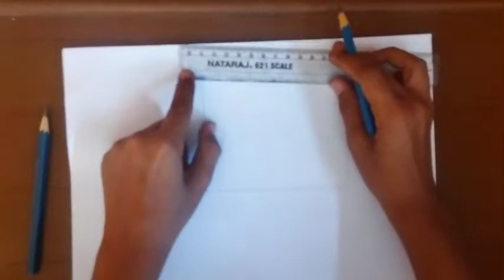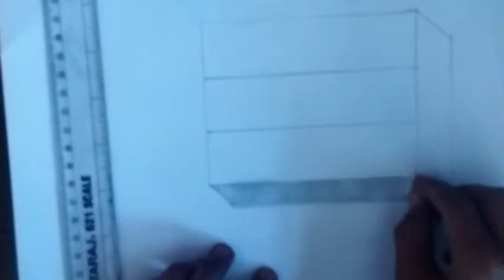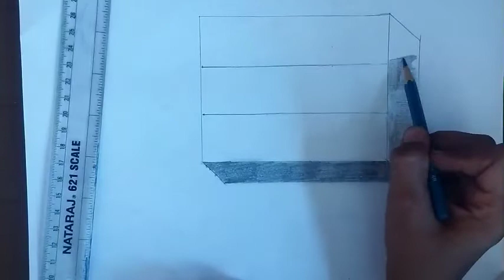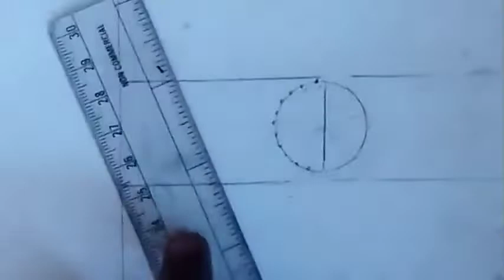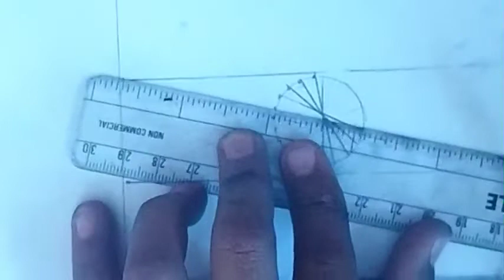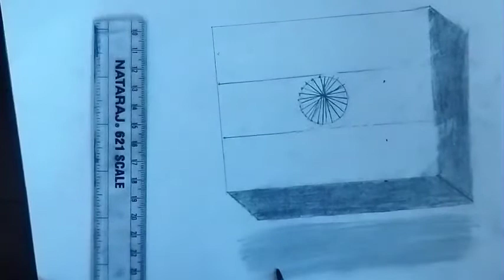How to draw indian flag with illusion/ simple step by step_It,s time 2 draw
How to draw indian map#

 with illusion #

india flag with illusion#

illusion with flag